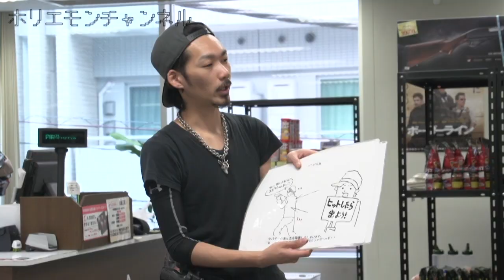堀江貴文のQ&A「普通では稼げない！？」〜vol.701〜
02:23  質問読み
03:00 回答

メルマガ「堀江貴文のブログでは言えない話」から大人気コーナーQ&Aが動画になりました！vol.701では「以前ホリエモン.comにて「今の小学生の将来の夢の３位にyoutuberになる」というニュースについて「良いことなのにね」とコメントしてましたが、その点について自分で考えてみたのですがあまり良い結果としては捉えられないなと感じたのですが、その良いと思う点について堀江さんの考えを教えてください。わかりやすく教えて頂けると幸いです。」という質問。ホリエモンの回答はいかに！？

twitter情報
サバイバルゲームフィールドASOBIBA(@asobiba_tokyo)